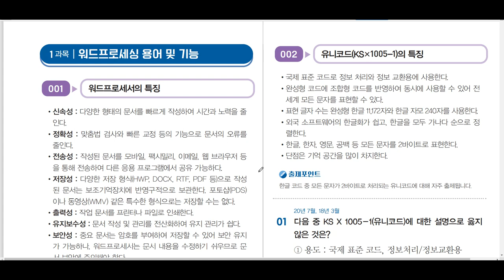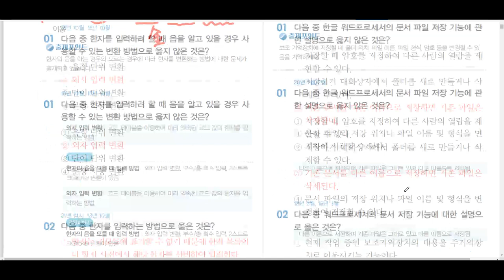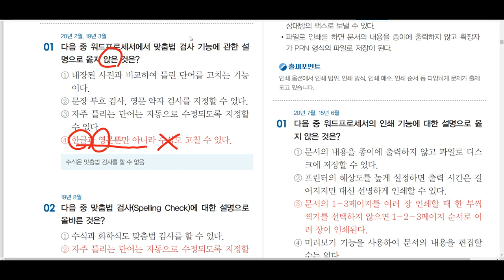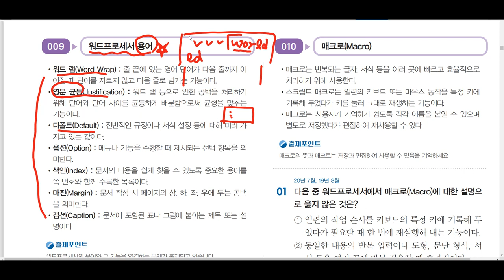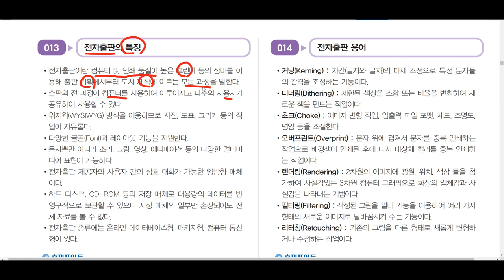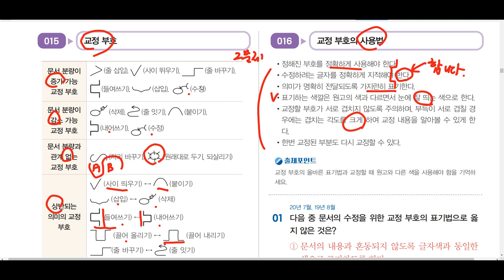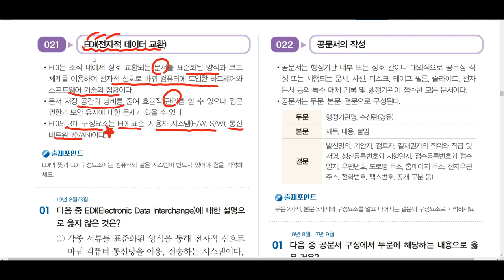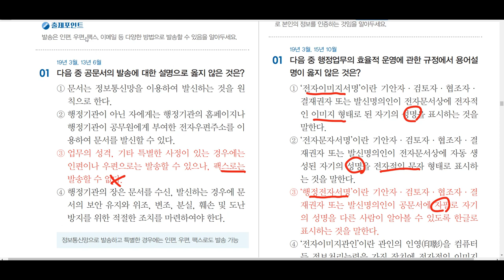[워드프로세서 필기] 필기 빈출보기 암기노트 1과목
이 동영상은 [이기적 워드프로세서 상시 시험 공략집] 도서 내용을 바탕으로 제작되었습니다.